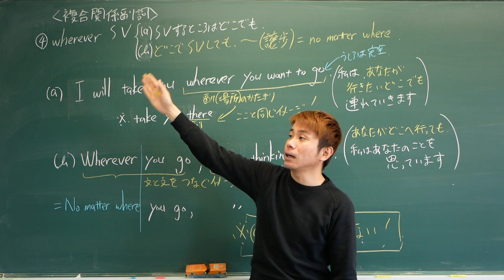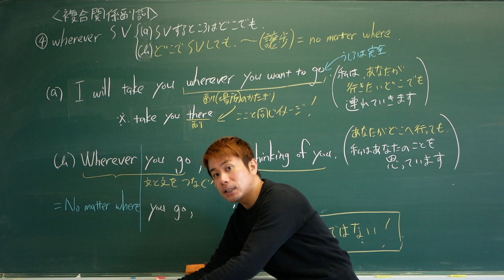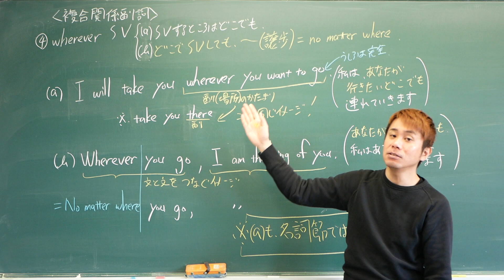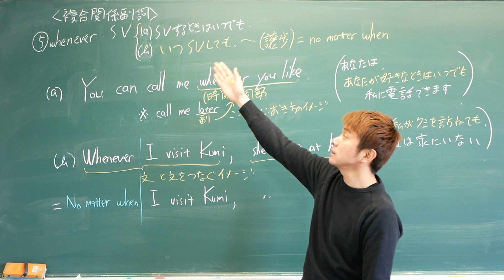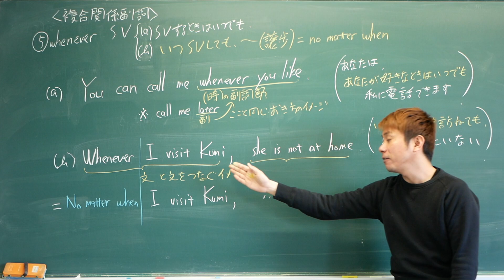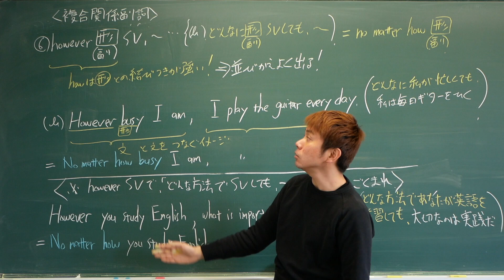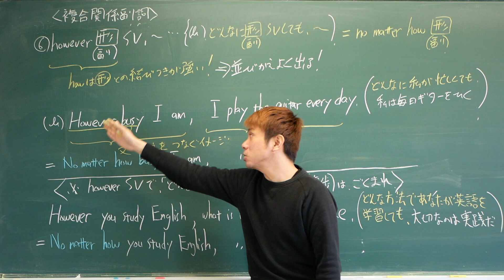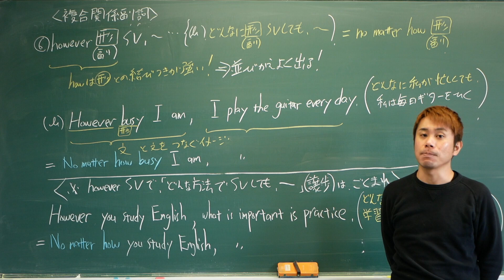【高校英語】複合関係副詞〜everの訳し方と譲歩の見分け方 複合関係詞2【初学者用】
I know I could try looking for something new
But wherever I go, I'll be looking for you

有名な歌詞だとこんな感じ。

【高校英語】感嘆文の作り方 HowとWhatの違い【初学者用】